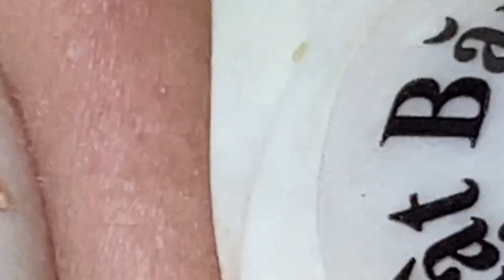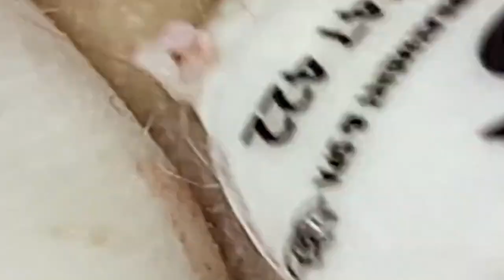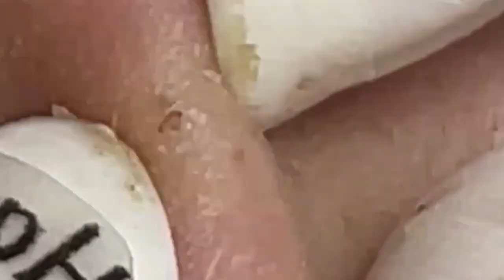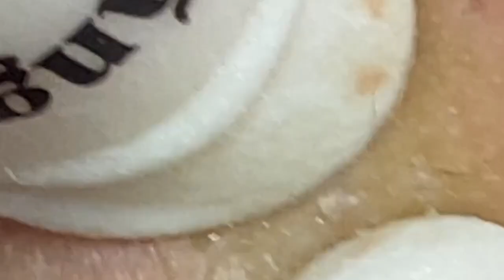Lead A Happy Life #1512